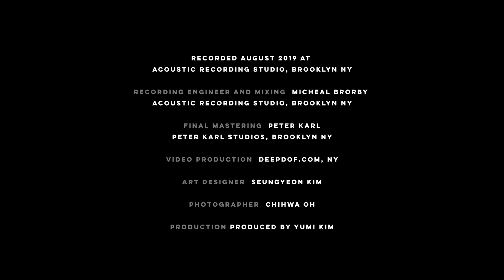Yumi Kim Quartet(김유미 퀄텟) Official album "EMERGENCE"(2019) - EPK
Yumi Kim Quartet – ‘Emergence’ (2019)
Yumi Kim is a jazz pianist performing in South Korea and the United States. Her first album ‘Emergence’ is an extension of her inspiration that began by her master’s thesis [Tribute to Thelonious Monk: ‘My Dear Thelonious’] during her year in Berklee Global Jazz Institute.

After completing her bachelor and master programs in Berklee College of Music, she moved to New York to pursue a professional career as a jazz musician with strong music skills built in Boston. Performances and works with various musicians in New York deepened her creativity and originality in jazz music and motivated her to move to the advanced track from the level field.

Yumi’s music has been greatly influenced by Thelonious Monk, a great pianist who inspired generations. Monk’s famous quote “A genius is the one most like himself.” inspired her to develop her own music style and sound, with a strength in rhythm approach. Her highly sophisticated voicing, lines and an excellent sense of swing carry meaning and weight on every note.

Besides Monk, other prominent musicians such as Bud Powell and Barry Harris, as well as modern artists like Herbie Hancock, Danilo Perez, and Brad Mehldau have influenced Yumi not only

on her musical aspect, but also on the aspects of her life, philosophy and the ability of expressing music from the heart.

Her first quartet album ‘Emergence’ recorded in New York with her production in August 2019 features bassist Ben Street, drummer Adam Cruz and trumpeter Jason Palmer, who are Yumi’s teachers and among the world’s most renowned jazz artists. In the production of the album featuring four original songs and three standard songs, Yumi’s immense talent in composing and arranging contributed to creating a perfect and beautiful ensemble with the jazz masters.

앨범 소개

김유미 퀄텟 – ‘Emergence’ (2019)

한국과 미국을 오가며 활동하는 재즈 피아니스트 김유미의 데뷔 앨범 ‘Emergence’는 그녀의 버클리 글로벌 재즈 인스티튜트의 석사 논문 [Tribute to Thelonious Monk : ‘My Dear Thelonious] 로부터 시작 되고 발전되어 완성 되었다.

그녀는 보스턴 버클리 음대 학사와 석사에서 쌓은 탄탄한 기본기를 바탕으로 음악적 커리어와 영역을 확장 시키기 위해 뉴욕으로 이동 하였다.

뉴욕 현지의 다양한 뮤지션들과의 연주 활동과 음악 작업을 통해 그녀의 음악은 재즈 음악의 독창성을 가져오기 위한 창의력을 발휘하며 더이상 레벨 필드에 머무르지 않고 다음 챕터로의 진보된 트랙으로 도달 하였다.

그녀의 음악에 큰 영향을 준 Thelonious Monk 의 명언 “A genious is one who is most like himself.” 처럼 Monk 는 그녀의 음악이 유일무이한 그녀만의 사운드를 가지게 했고, 리듬 접근 방식에 강점을 두게 하였다.

매우 정교한 그녀의 보이싱과 라인들, 뛰어난 스윙 감각은 모든 음에 많은 의미와 무게를 싣는다.

Monk 뿐 아니라 Bud Powell, Barry Harris 그리고 현 시대의 Herbie Hancock, Danilo Perez, Brad Mehldau 등 은 그녀에게 음악적 측면 뿐 아니라 인생과 철학 그리고 마음에서 음악을 표현하는 측면에 까지 폭 넓게 영향을 끼쳤다.

그녀의 첫번째 앨범 김유미 퀄텟의 ‘Emergence’ 는 세계 최 정상의 재즈 연주자이자 그녀의 스승들인 베이시스트 Ben Street 과 드러머 Adam Cruz, 트럼펫 연주자 Jason Palmer 와 2019 년 8 월 뉴욕 현지 녹음, 그녀의 프로듀싱으로 제작 되었다. 네 곡의 오리지널과 세 곡의 스탠다드로 구성된 이번 앨범에서 그녀의 탁월하고 유니크한 작편곡 능력과 연주가 재즈 거장들과의 완벽한 앙상블 조합과 호흡으로 아름다운 한 팀을 이루어 내었다.

“김유미는 재즈 대가들의 재즈 정신과 자신만의 현대적 감각을 결합하여 아름다운 음악 컬렉션을 창조했다.

그 결과 그녀의 음악은 들을수록 개방감과 청량함, 그리고 순수함이 더해진다.” -로저 브라운 (Roger H. Brown), 버클리 음악대학 총장

“Yumi Kim has created a beautiful collection of music that channels the spirit of the jazz masters who came before her combined with her own modern sensibilities.  The result is an open, airy, and pure sound that gets better the more you listen.” -Roger H. Brown, President of the Berklee College of Music

​“재즈아티스트 중 가장 행복한 사람은 자신만의 음악 스타일을 갖은 사람이다. 바로 그런 여성 재즈피아니스트가  탄생한 듯 하다.” -곽윤찬, 재즈피아니스트

“The happiest jazz artists would be those who have their own musical styles. It seems that such a female jazz pianist has emerged.”          -Yoonchan Kwak, Jazz Pianist

track 1,3,4,7 composed by Yumi Kim
track 2,5,6 arranged by Yumi Kim
Produced by Yumi Kim
TOTAL PLAYING TIME 47:13

Recorded August 2019 in New York City
Relesed December 2nd 2019

Credit
*Artist
김유미 : Piano
Ben Street : Bass
Adam Cruz : Drum
Jason Palmer : Trumpet

*Techies
Recorded August 2019 at Acoustic recording studio, Brooklyn NY
Recording Engineer and Mixing : Micheal Brorby
Acoustic recording studio, Brooklyn NY
Final Mastering : Peter Karl
Peter Karl Studios, Brooklyn NY
Video Production : Rodrigo Aranjuelo Deepdof.com, NY
Art designer : 김승연
Photographer : 오치화
Production by Blueshrimp
Distributed by Gatefor